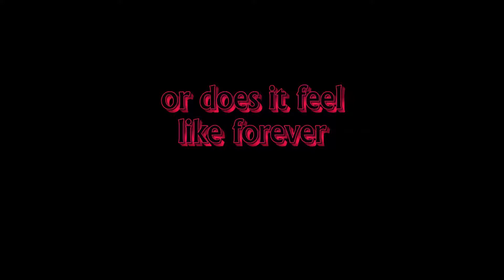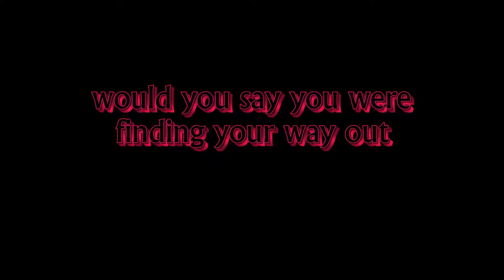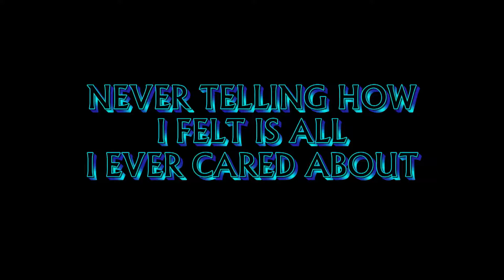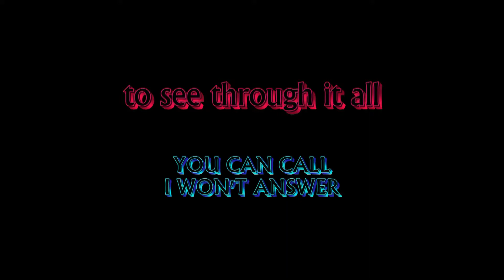Finger Eleven - Sick Of It All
Song:    Sick Of It All
Band:    Finger Eleven
Album: The Greyest Of Blue Skies